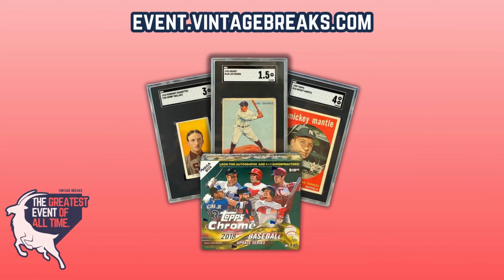Greatest Event of All Time AD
🚨 Livestream schedule -
All times ET